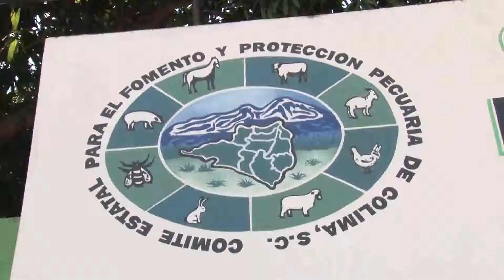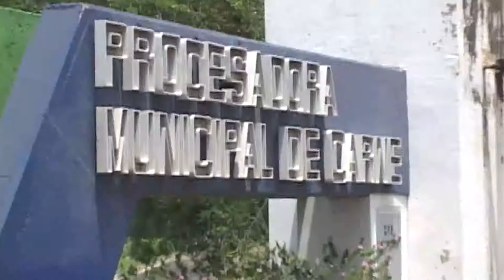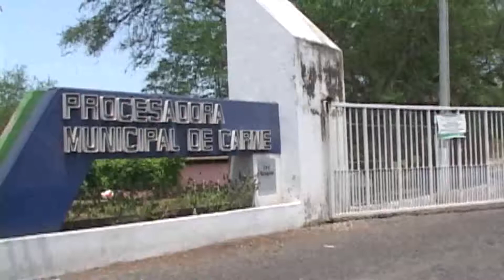Ya se cuenta con un terreno para el rastro TIF.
Ya se cuenta con un terreno para el rastro TIF, informa el dirigente ganadero, Jorge Salazar.